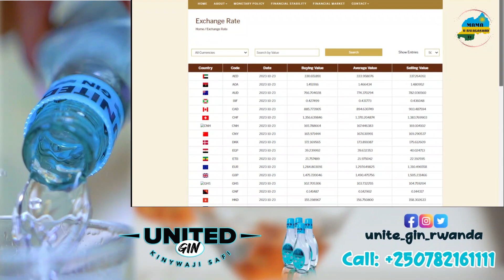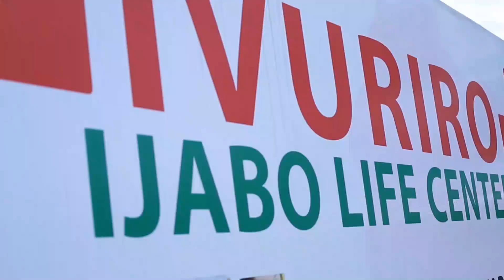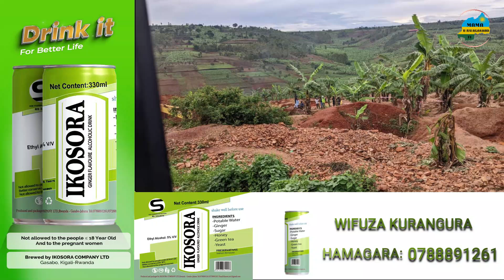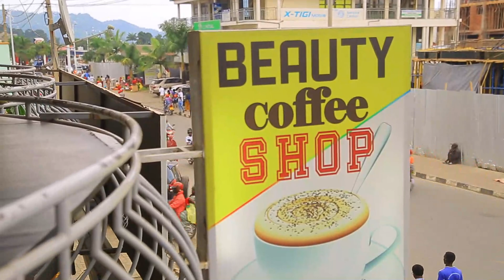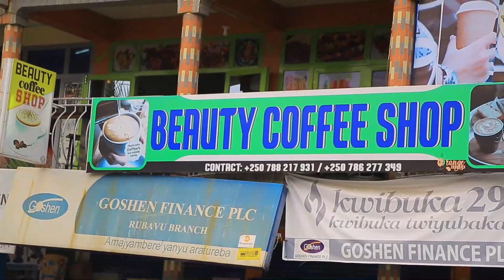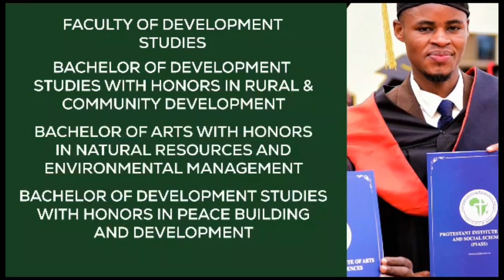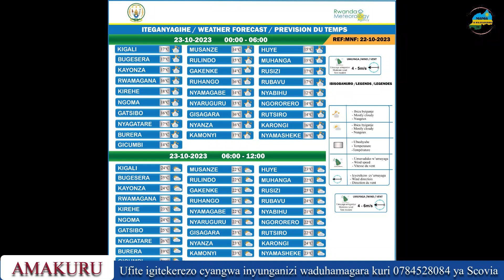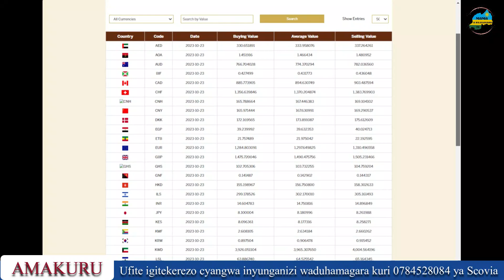GAKIRE ARAGEZWA IMBERE Y'URUKIKO ||M23 YEREKANYE INTWARO ZIHAMBAYE YAMBUYE FARDC